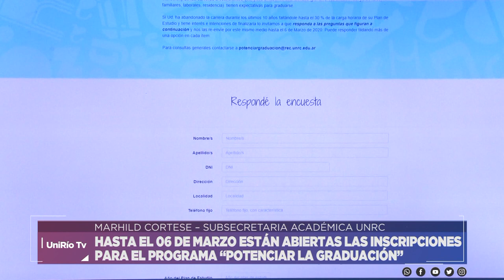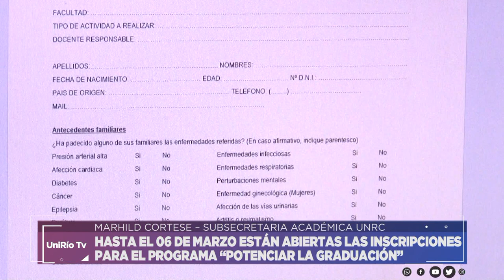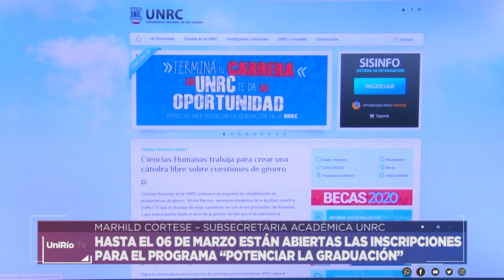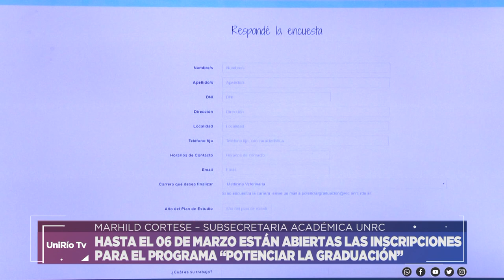HASTA EL 06 DE MARZO ESTÁN ABIERTAS LAS INSCRIOCIONESPARA EL PROGRAMA "POTENCIAR LA GRADUACIÓN"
MARHILD CORTESE - SUBSECRETARIA ACADÉMICA UNRC UniRio TV - 31.1 TDA
Facebook.com/uniriotv
Twitter.com/uniriotv